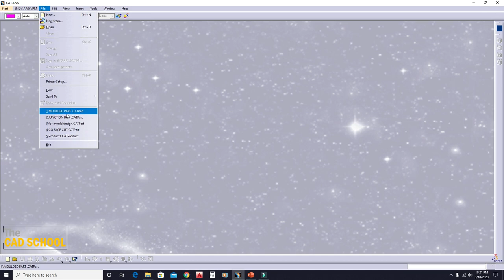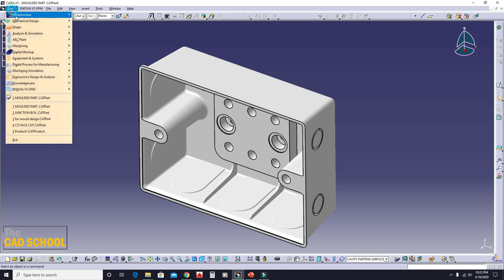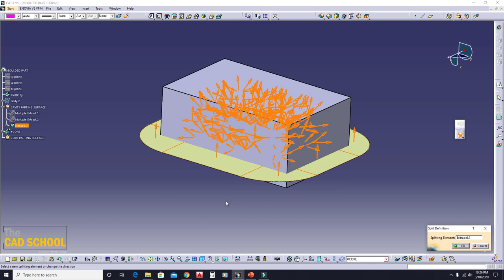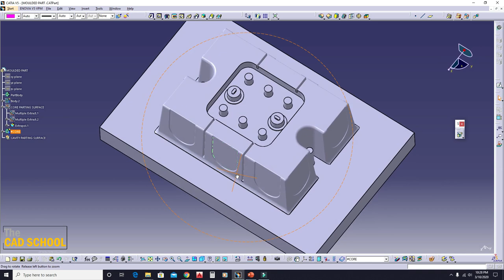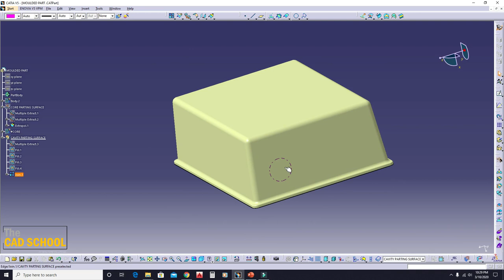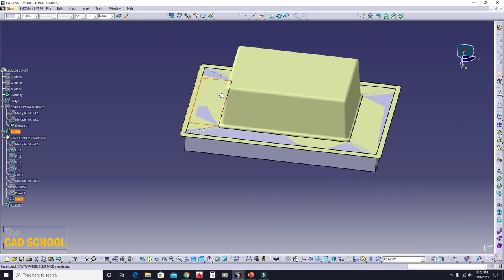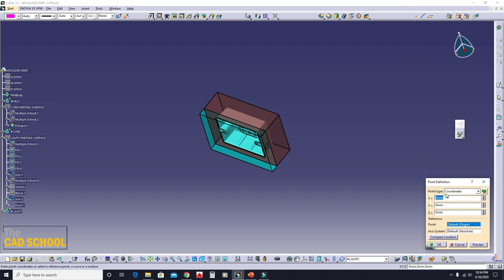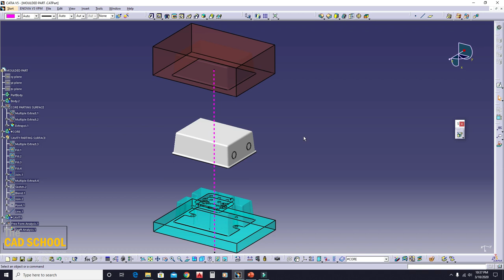CATIA V5 | CORE & CAVITY DESIGN | JUNCTION BOX | HINDI TUTORIAL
THIS VIDEO IS ALL CONTAINS BASIC CONCEPTS OF CORE & CAVITY DESIGN. VIDEO EXPLAINS HOW CORE AND CAVITY CAN BE DESIGNED IN GENERATIVE SHAPE DESIGN & PART DESIGN.

Do Watch Our All Episode in The Link Down Below;